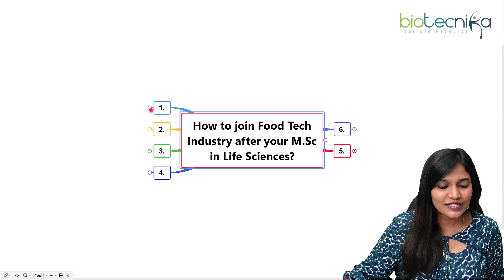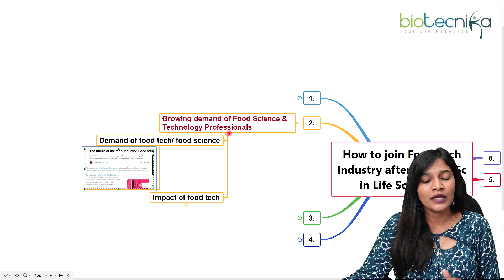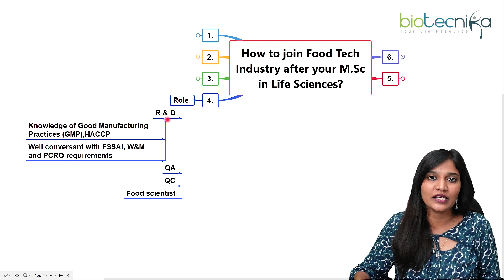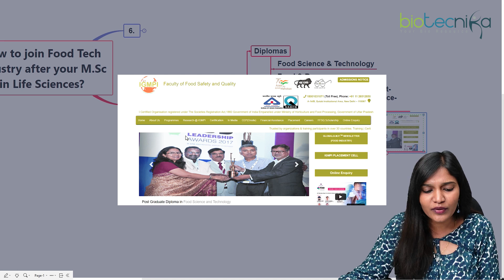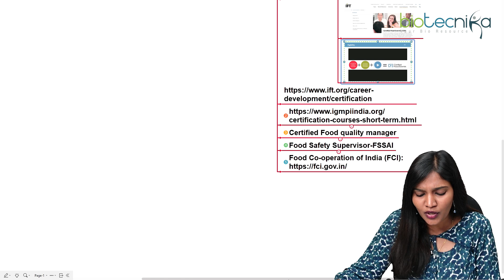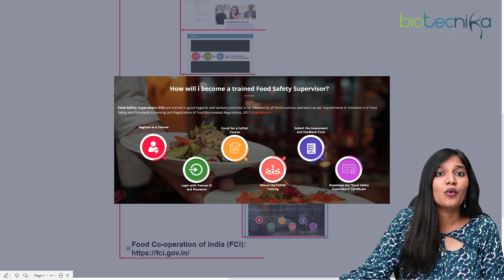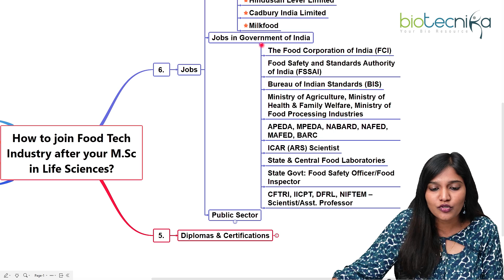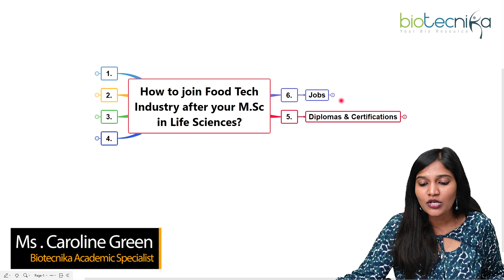How To Join Food Tech Industry After Msc Life Sciences?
The food tech industry is a rapidly growing and exciting field that combines science, technology, and innovation to develop new and improved food products, processes, and systems. If you have a background in life science and are interested in pursuing a career in this field, this video is for you.

In this video, we will explore the various career paths and opportunities available in the food tech industry, as well as the skills and knowledge you will need to succeed. We will also provide tips and resources to help you get started and achieve your goals.

Whether you are a recent graduate or an experienced professional looking to transition into the food tech industry, this video will provide you with valuable insights and guidance. So sit back, relax, and let's dive into the world of food tech.